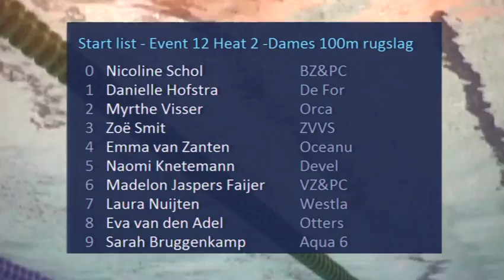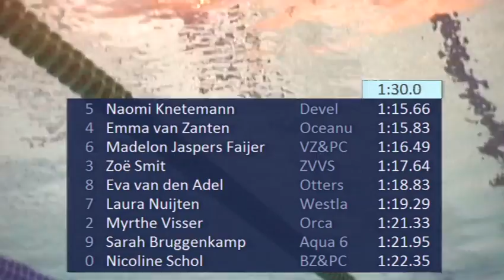Event 12 Heat 2 -Dames 100m rugslag - Eindhoven Swim Cup 2014 | Zwemmen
Eindhoven Swim Cup 2014 - Event 12 Heat 2 -Dames 100m rugslag